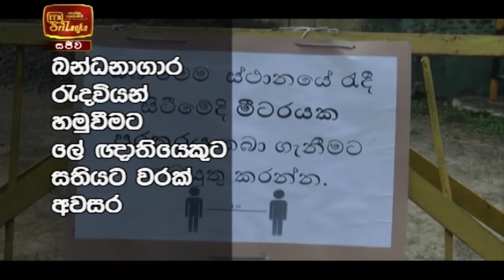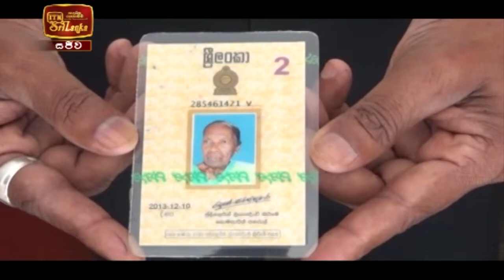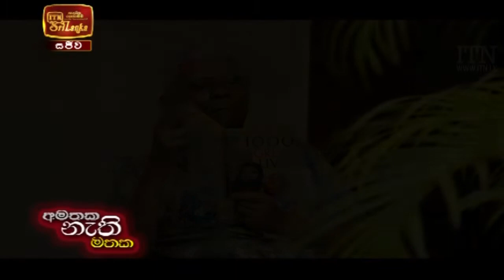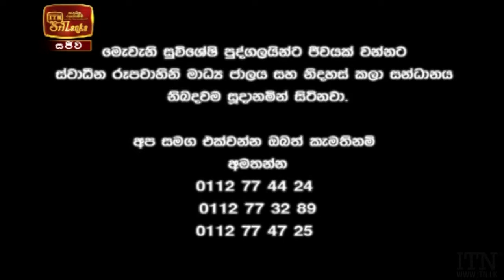ITN News 2021-02-06 | 09.30 PM